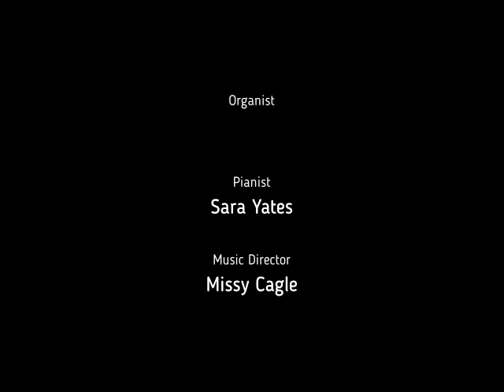Marvin UMC April 24, 2022 480p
Here is the video of our service for April 24, 2022.